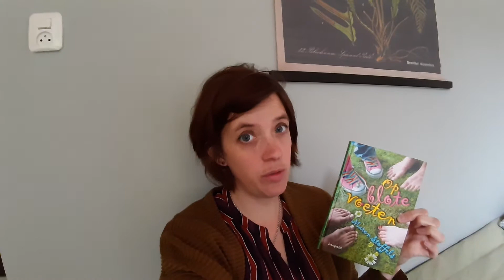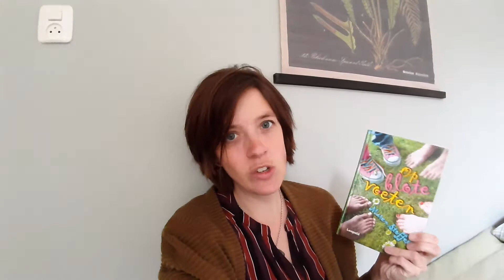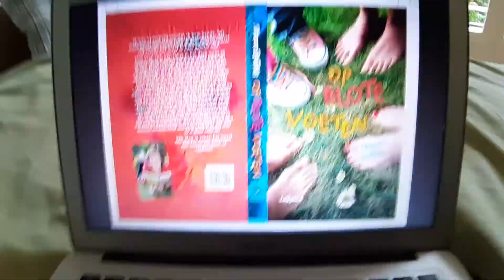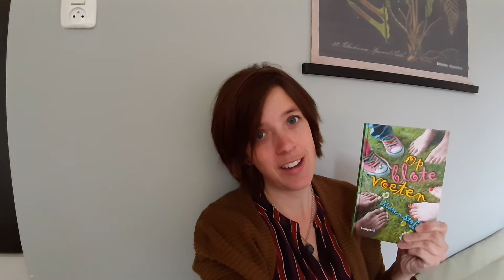DE 25 VAN MAREN STOFFELS - #6 OP BLOTE VOETEN